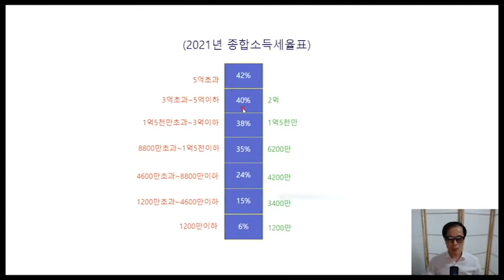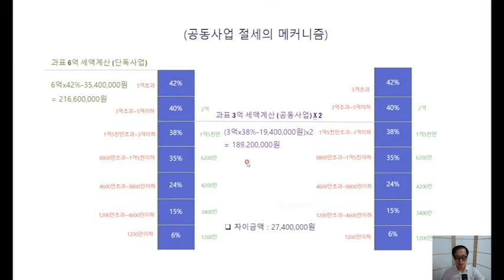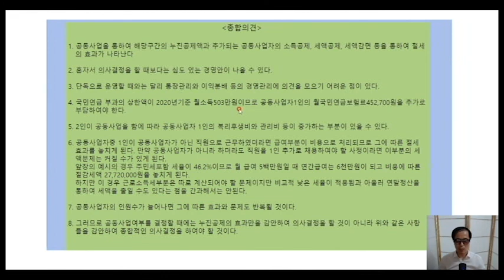동업(공동사업)절세효과 있을까? / 누진공제와 동업의 절세효과 / 동업 절세효과의 상반성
절세방안으로서의 동업(공동사업)에 대한 종합의견

1. 공동사업을 통하여 해당구간의 누진공제액과 추가되는 공동사업자의 소득공제, 세액공제, 세액감면 등을 통하여 절세​의 효과가 나타난다​
2. 실질적인 공동사업이라면 투자금분담으로 자본부담을 덜 수 있는 장점이 있다

3. 혼자서 의사결정을 할 때보다는 심도 있는 경영안이 나올 수 있다.​

​4. 단독으로 운영할 때와는 달리 통장관리와 이익분배 등의 경영관리에 의견을 모으기 어려운 점이 있다.​

​5. 국민연금 부과의 상한액이 2020년기준 월소득503만원이므로 공동사업자1인의 월국민연금보험료452,700원을 추가로​ 부담하여야 한다.​

6. 2인이 공동사업을 함에 따라 공동사업자 1인의 복리후생비와 관리비 등이 증가하는 부분이 있을 수 있다.​

7. 공동사업자중 1인이 공동사업자가 아닌 직원으로 근무하였더라면 급여부분이 비용으로 처리되므로 그에 따른 절세효과를 놓치게 된다. 만약 공동사업자가 아니라 하더라도 직원을 1인 추가로 채용하여야 할 사정이라면 이부분의 세​액문제는 커질 수가 있게 된다.​

   앞장의 예시의 경우 주민세포함 세율이 46.2%이므로 월 급여 5백만원일 때 연간급여는 6천만원이 되고 비용에 따른​ 절감세액 27,720,000원을 놓치게 된다. ​

   하지만 이 경우 근로소득세부분은 따로 계산되어야 할 문제이지만 비교적 낮은 세율이 적용됨과 아울러 연말정산을​ 통하여 세액을 줄일 수도 있다는 점을 간과해서는 안된다.​

내용중 직원의 4대보험료에 대한 언급은 빠져있지만 추가공동대표자에게 늘어나는 국민연금보험료와 상쇄될만한 정도이므로 의사결정에는 큰 영향을 미치지는 않는다고 본다

8. 7에서 공동사업주가 아닌 직원으로 근무하게 되었을 때 사업장 근로인원이 5명 이상이 되어 근로기준법의 적용에 따른 직원들의 년차수당발생 문제와 근로연장수당 시간외수당 등의 문제도 발생할 수 있다는 점도 감안하여야 하는 문제는 있다.

9. 공동사업자의 인원수가 늘어나면 그에 따른 효과와 문제도 반복될 것이다.​

10. 그러므로 공동사업여부를 결정할 때에는 누진공제의 효과만을 감안하여 의사결정을 할 것이 아니라 위와 같은 사항​들을 감안하여 종합적인 의사결정을 하여야 할 것이다.​